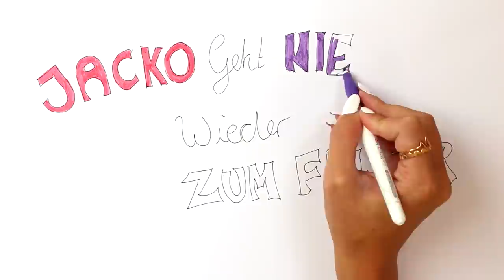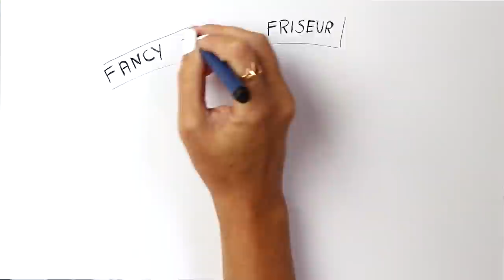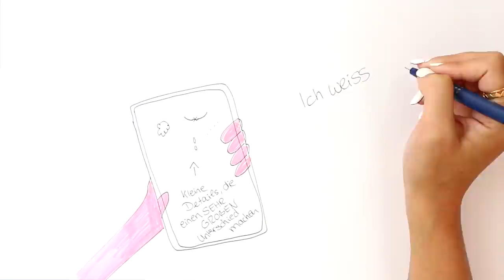ICH HABE EIN TATTOO, DAS ICH NICHT WOLLTE 😲 Draw My Life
Dieses Video enthält eine Produktplatzierung von Pilot Pen.

ICH SCHUBS DICH INS GEBÜSCH DU DUMME SCHE*DE SHIRTS & HOODIES (Mein Merch)